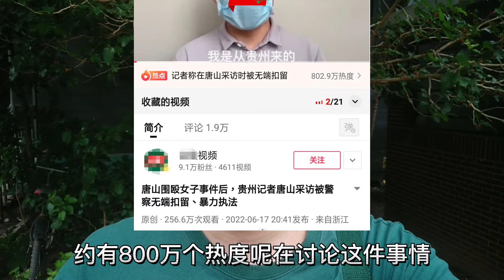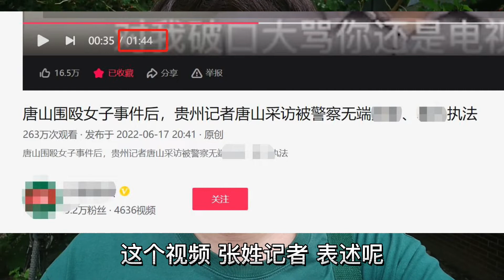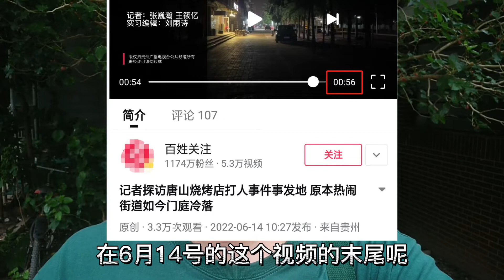記者稱在唐山採訪時被無端扣留 臺灣小夥如何看待此事 本期西瓜與B站當月全數所得, 全額捐獻婦女兒童相關公益用途 【EP146】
大家好我是好A, 歡迎大家來到我的頻道, 今天時間是
好A來自臺灣南投, 目前居住為於河北省唐山市向西200公理的北京市豐臺區

這期影片要跟大家講述,記者稱在唐山採訪時被無端扣留  臺灣小夥如何看待此事

內容涉及: 目前唐山形式, 網友給我的回饋, 公益捐款進度, 我的看法

唐山目前形勢:
昨天傍晚西瓜新聞熱點, 關於 記者稱在唐山採訪時被無端扣留, 截至至寫稿時間今天淩晨1點鐘，約有800萬個熱度在討論這件事情, 原文來自 西瓜視頻眾報視頻，眾報視頻是 山東省互聯網傳媒集團，成立於2015年7月17號，曾獲得2020年的省級文明單位殊榮,所以好A認為這篇內容是可以口述的, 內容提到貴州記者 唐山採訪被警方無端某某、某某執法, 內容有一位戴黑色墨鏡，口罩的男子，自稱來自貴州廣播電視臺 百姓關注記者 張某瀚，全長約有1分44秒左右，張姓記者表述，在6月11號自貴州抵達唐山，稱被破口大罵，太沒素質太沒文化了等等相關內容，比較敏感一點，我不是新聞從業人員，我就不描述了，經過我的核實，我搜索到「百姓關注」這個隸屬於貴州廣播電視臺的官方帳號，有一條視頻發佈於2022年6月14日 上午10：27發佈的，整條視頻的標題是「記者探訪唐山燒烤店打人事件事發地 原本熱鬧街道如今門庭冷落」，這個視頻是56秒，有3.3萬次觀看，最後於54秒時有張某瀚記者的落款，表明1相關內容各大專業媒體轉載、表明2百姓關注這個頭條號除了認證以外還有接近1200萬粉絲、表明3自稱記者的墨鏡口罩男子姓名有在6月14號視頻為末落款記者名稱，大家感興趣的朋友可以去瞭解更多，我就不贅述了, 這篇眾報視頻，該視頻有超過256萬次觀看以上，內容底下的回復，高贊，排名第1的是 簡直是難以相信, 有1.4萬個贊; 排名第2的是 唐山會亂是有原因的, 有8965個贊；排名第3的是 唐山有點陰森森，有5174個讚。

重新整理一下思緒, 從6/10號淩晨發生的事件，由於監控錄象曝光，內容傳遍海內外，輿論譁然，後續接連著是網路興起實名舉報熱潮，接著是展開雷霆風暴等掃黑 掃惡的事項，透過各方的關注，導致目前雖然已經事發9日，至今還是有不少關注熱點，我再次重申，唐山事件我本人也是關心此事的普通民眾，我沒有新聞資質，瞭解到大多的素材來源，皆為知名 且合理合法的 機構產生的內容。

看到這篇眾報視頻所傳播的內容時，我本人是比較差異的，僅能以難以相信，形容此事，於是我付出許多時間去瞭解更多 真偽 與 來龍去脈，最後不得已提筆寫下瞭解此事的經過。

這期影片, 是好A在北京生活, 講述近期大陸新聞關於河北唐山事件的第8期，請不要因為我的身份，給我賦予較為負面的帽子，非常感謝每一位願意為此事發聲, 關注此事件的網友, 以及留下來, 願意關注好A的人, 都是善良的人! 唐山的社會事件, 加上本期, 第8期, 將於6月份的創作收益, 好A會將其轉換為資助 ”婦女兒童” 等相關共公益專案, 將來自網友們的善心關注, 能有實質性的善意傳播, 也希望唐山的熱度 延續到大多弱勢人群的需求, 得到社會大眾給於的溫暖那一時刻!

這期影片就錄製到這邊，目前 前6期所有平臺的收益應該接近500元人民幣，也就是本月的愛心捐助，大幅度的提升了, 如果你覺得本視頻還不錯的話你可以幫忙點個贊,
如果你還想看到我持續的更新的話, 你可以關注我

祝福大家平安順心 祝大家好好吃飯 我是好A 感謝你的收看 期待你的留言 明天見